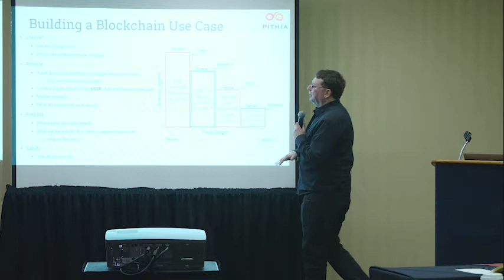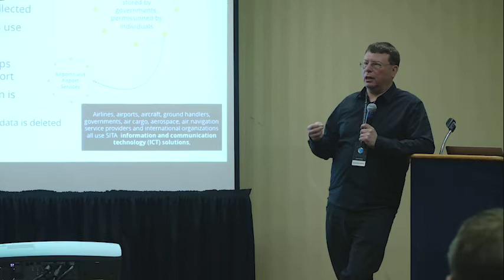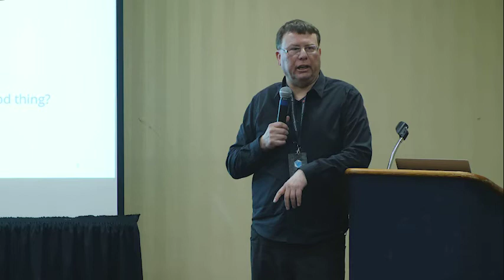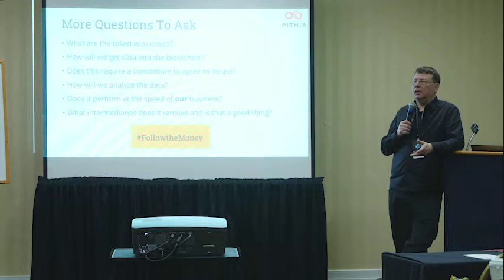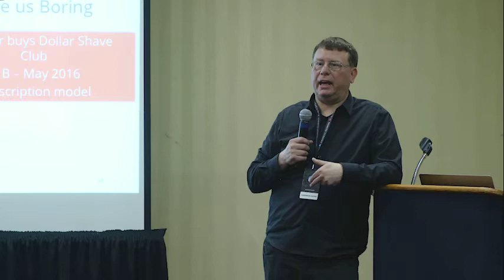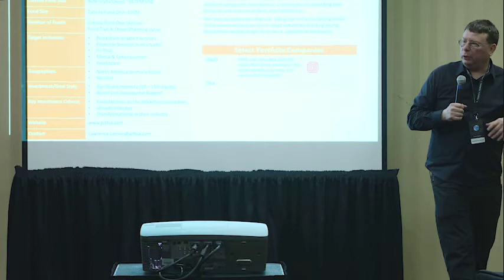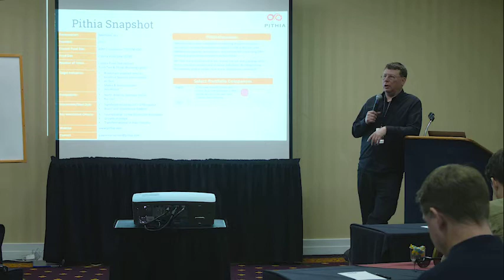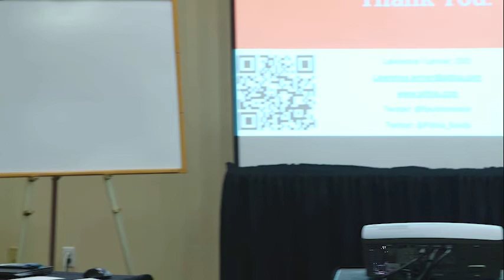Day 4 - Business Strategy and Perspective